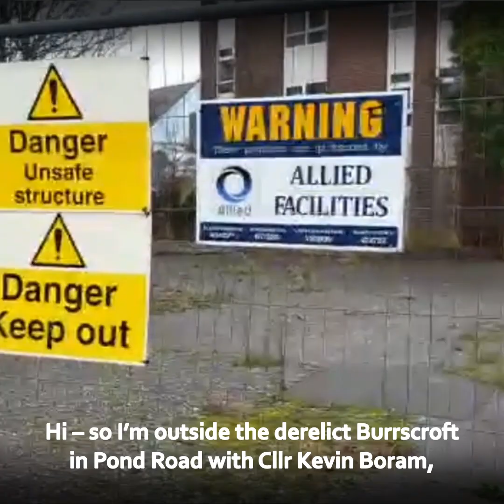Burrscroft Update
An update from a very windy and loud Pond Road, on the future of the Burrscroft site. We have had a productive meeting with Cllr Kevin Boram, representatives from West Sussex Country Council, Adur and Worthing Council and many others to see how we can work together completely redevelop this site.

Apologies for the sound quality!